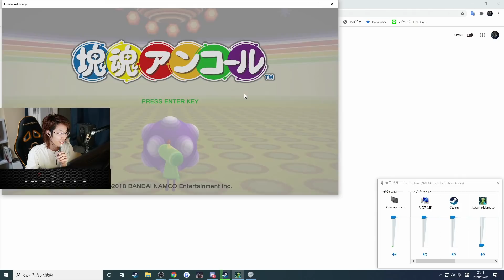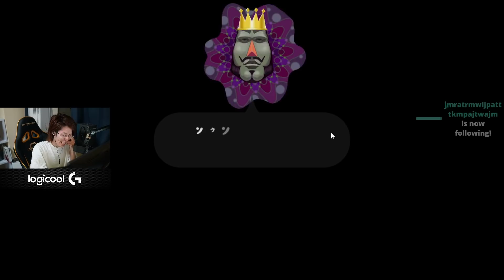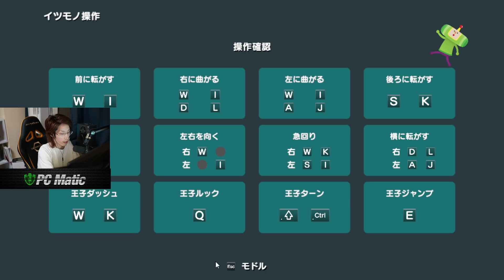塊魂アンコール～固めてけ！気持ち良すぎてバカになっちゃう～ Part1